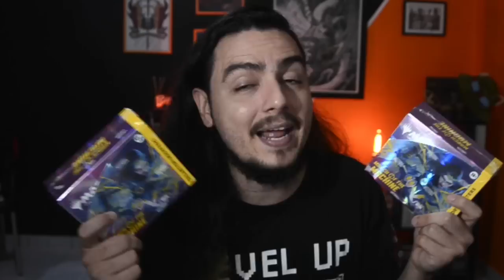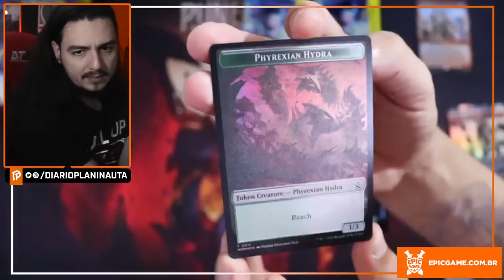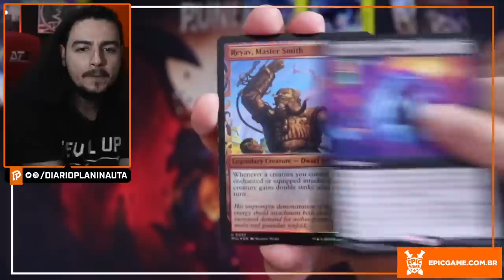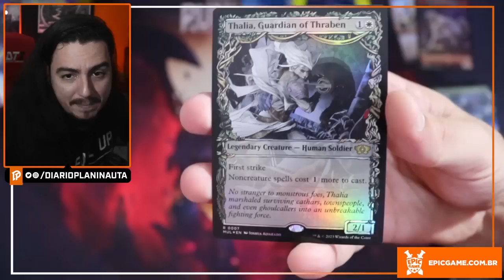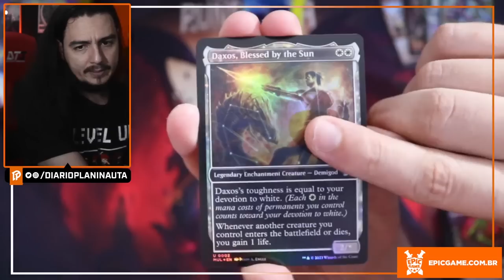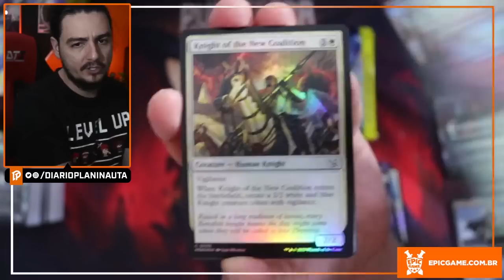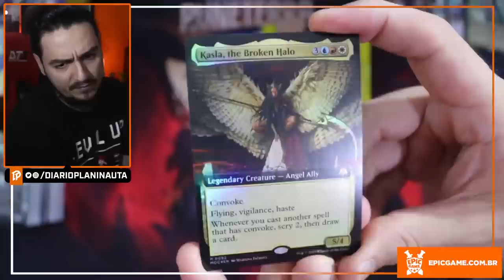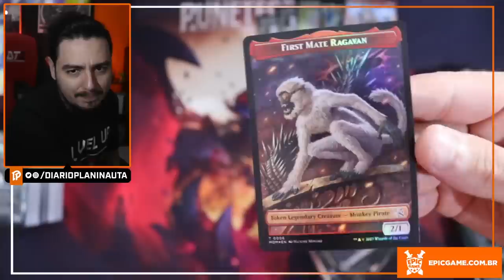COLLECTOR BOOSTER BOX UNBOXING: MARCHA DAS MÁQUINAS